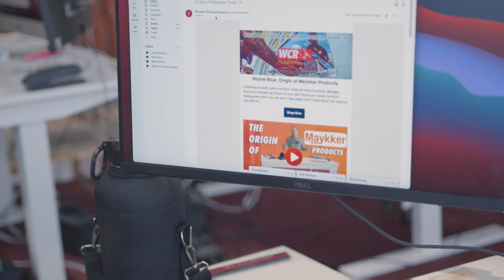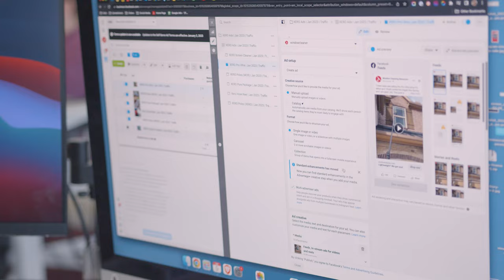Meet WCR: Jess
Jess is our Head of Marketing here at WCR!

Window Cleaning Resource has the best products and services for professional window cleaners. We are run and staffed by window cleaners like you! Open 24 hours a day / 7 days a week!